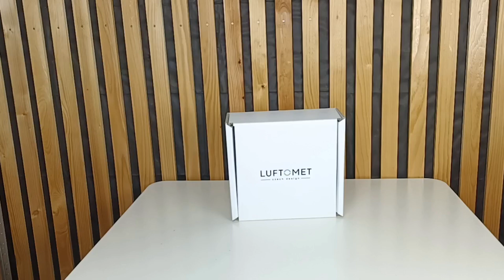LUFTOMET Single Pack SKY: What does the package contain?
The video presents the contents of Single Pack LUFTOMET® Sky - V1.03, code: SP-LS-XX-XX-XX
The color of the mounting frame and the type of design plate may change.

LUFTOMET® is a trademark for modern architectural air diffusers for ventilation in the residential sector. For ventilation systems with heat recovery and ducts with diameter 100, 125 and 160 mm.
Design ventilation outlets / covers made by concrete, glass, 3D glass, wood and plastic.